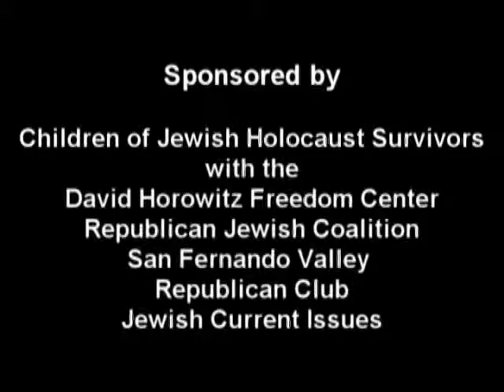Seth Lipsky: Our Constitutional Moment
One of the historic figures in modern American Journalism, Seth Lipsky presented a lecture and booksigning on his new book, The Citizen's Constitution: An Annotated Guide. Mr. Lipsky is the founder of the New York Sun and was its editor-in-chief from 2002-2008. In addition, he was a finalist for the Pulitzer Prize in editorial writing in 1991, the founding editor of the Forward newspaper, and a former contributing editor of the Wall Street Journal.
His book provides a running commentary on the Constitution sentence by sentence, and often clause by clause or word by word, in a highly readable fashion, infusing every provision of the document with color and background, and highlighting its meaning in an era of big government and shrinking freedoms.